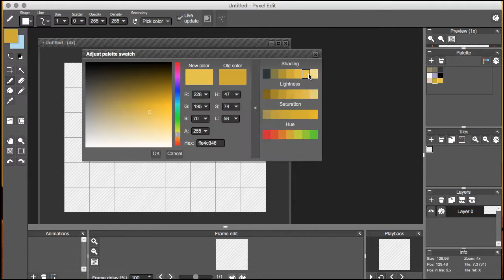I want to build a snowman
A time lapse of pixel art for pixel_dailies snowman challenge
Uses PyxelEdit for the palette selection and Aseprite for the artwork. Also Astropad for the block shapes.